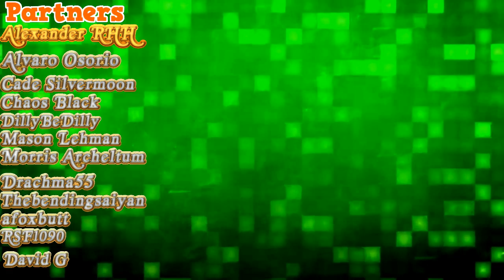THEATER KIDS HATE ANDREW LLOYD WEBBER | Santa Lucia #5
Not all, but I've definitely heard this in my theater circles.